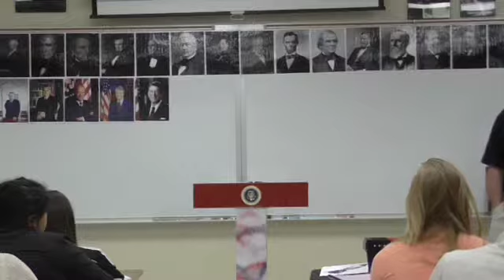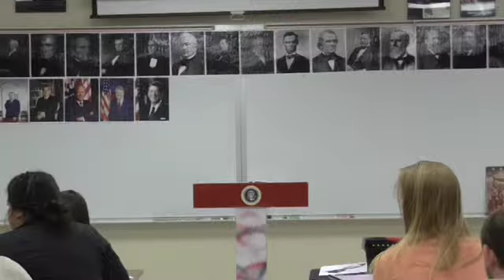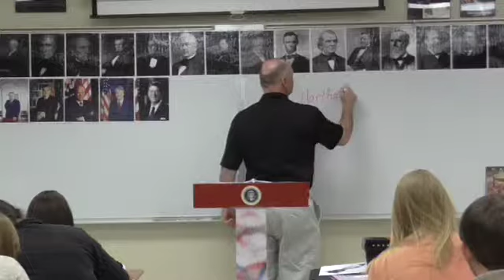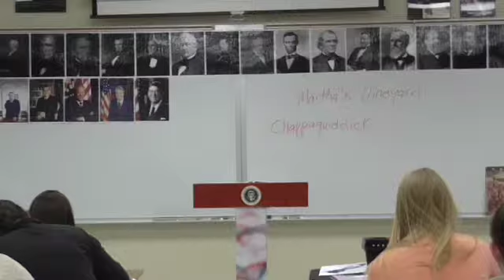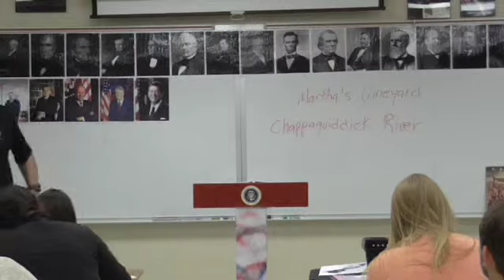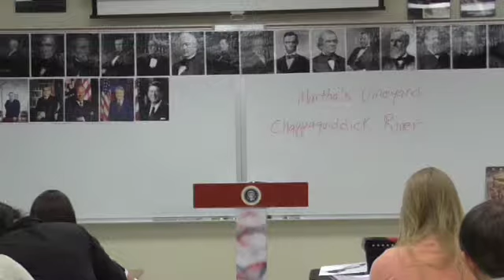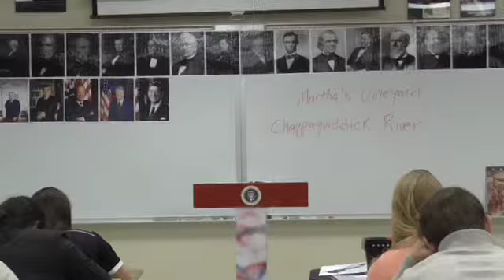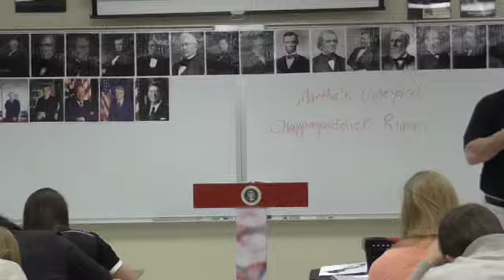52 1969 1